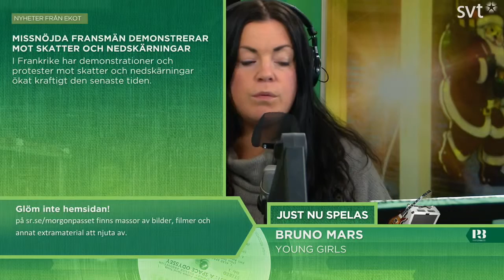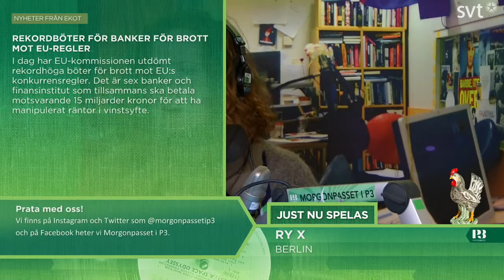Morgonpasset i P3 2013-12-05 06:30-07:00 (utan musik)